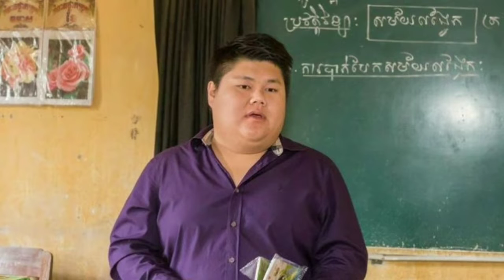អំឡុងពេលដែលបងប្អូន កូនក្មួយឈប់សម្រាកនៅផ្ទះ ដោយសារតែវីរុស កូវីដ ១៩នោះ លោកឧកញ៉ា ឌួង ឆាយ សូមបួងសួង កុំឲ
While the couple is staying at home due to the HIV virus, Oknha Duong Chhay prayed that the power would not be cut off like last year because the heat is now ...

អំឡុងពេលដែលបងប្អូន កូនក្មួយឈប់សម្រាកនៅផ្ទះ ដោយសារតែវីរុស កូវីដ ១៩នោះ លោកឧកញ៉ា ឌួង ឆាយ សូមបួងសួង កុំឲ្យដាច់អគ្គិសនីយដូចឆ្នាំមុន ព្រោះតែកំដៅពេលនេះគឺ...

channel/KhmerNewsToday